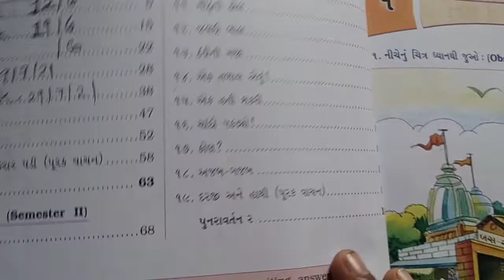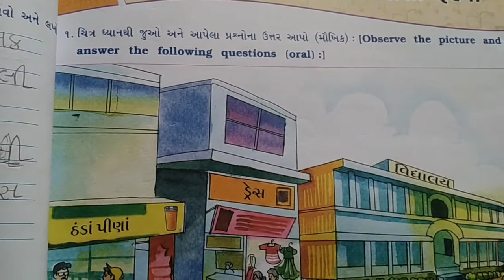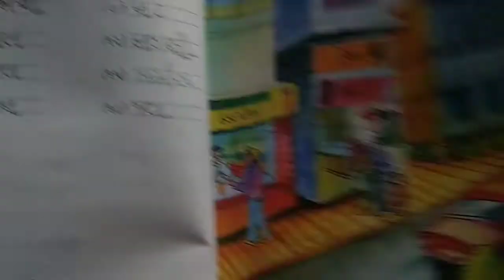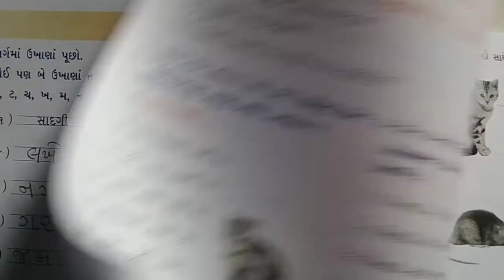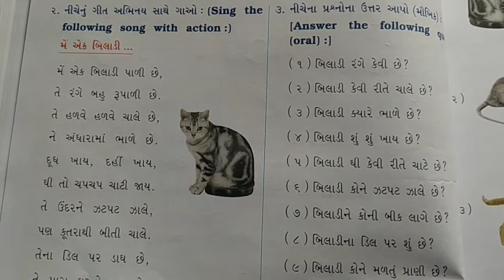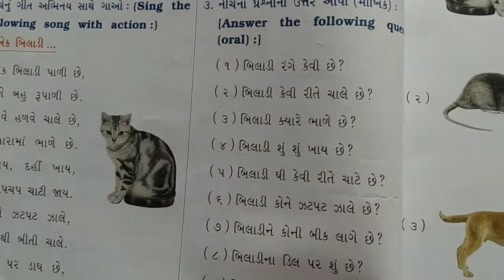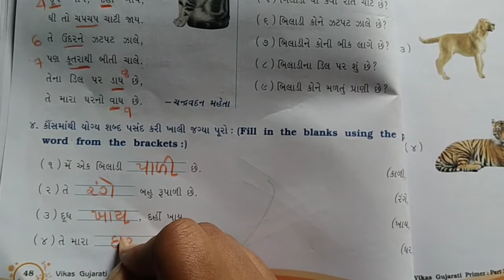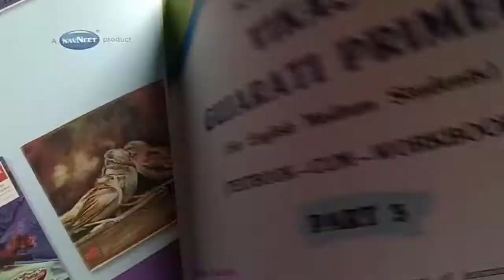Std : 3 😀 Gujarati Primer 👍 Unit 6,😀 Maniba English Academy